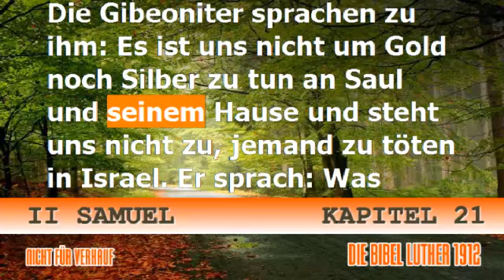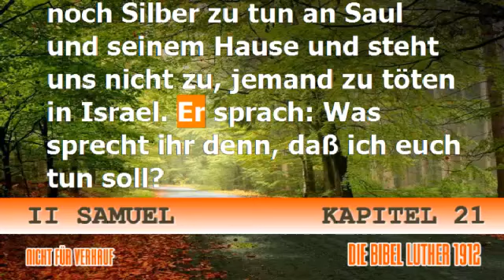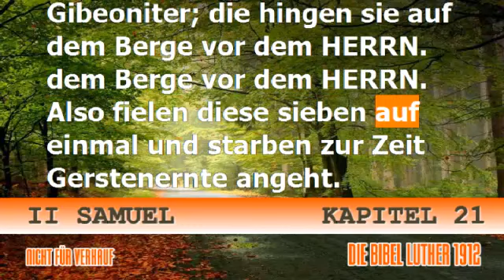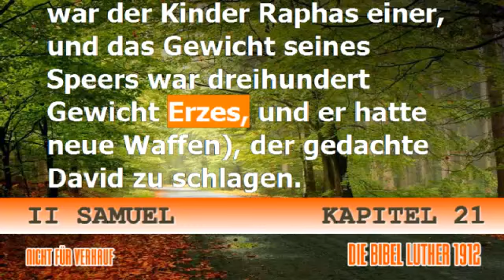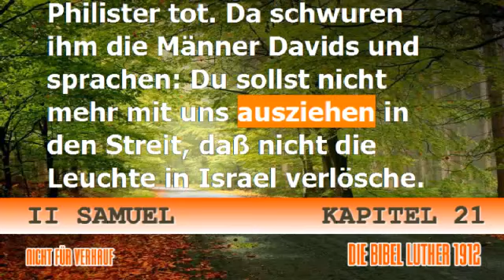II Samuel 21